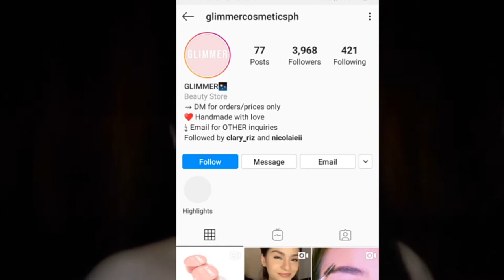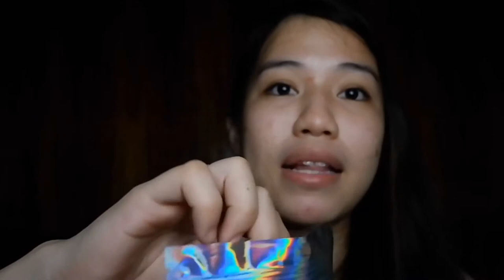REVIEW: GLIMMER COSMETICS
A new cosmetic that gives high quality products.

Glimmer products i purchased:
BEDAZZLED
SKINNY BROW
GLIMMER MIST